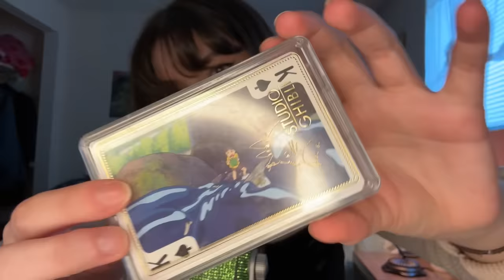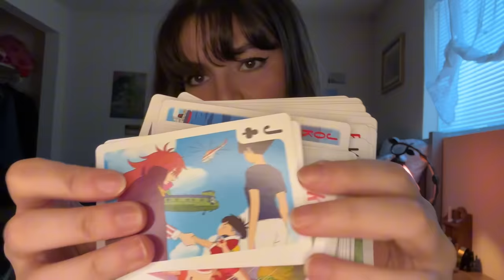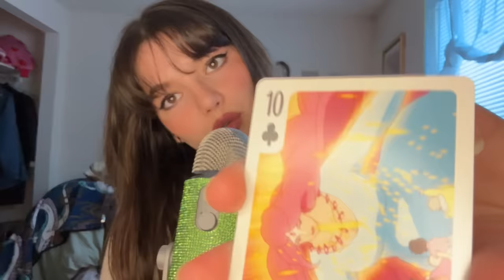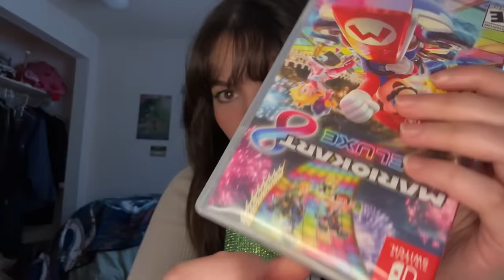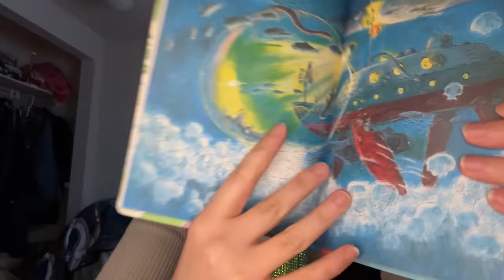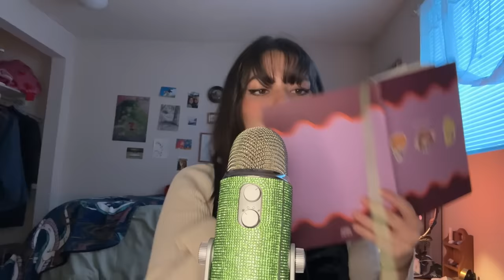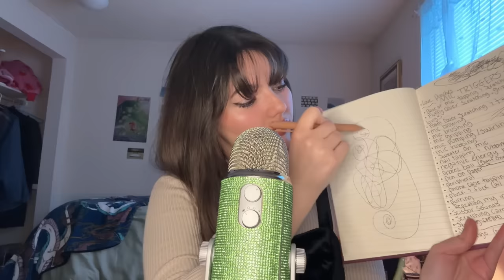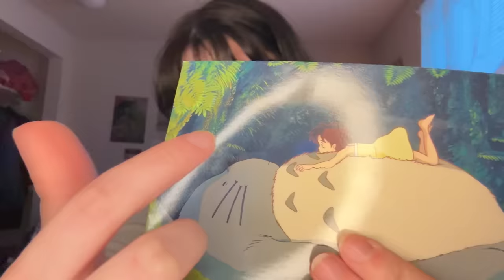ASMR | 100 Fast And Aggressive Triggers (100k Special!) Mouth Sounds, Mic Triggers, Hand Sounds, +++